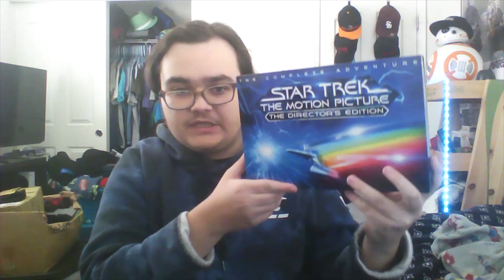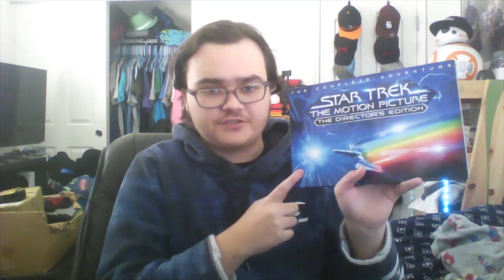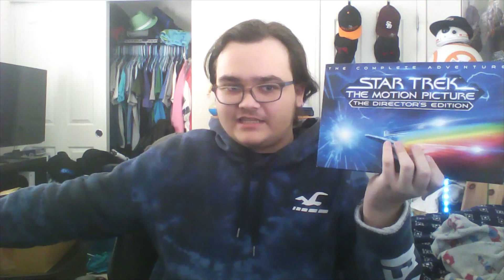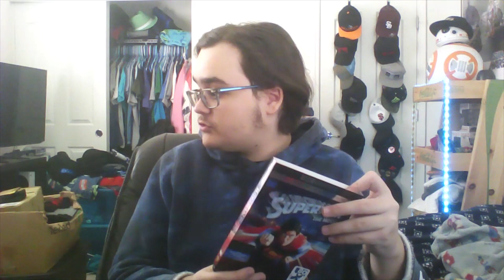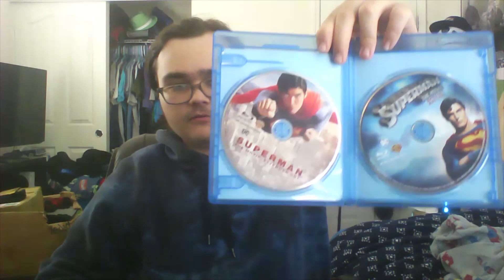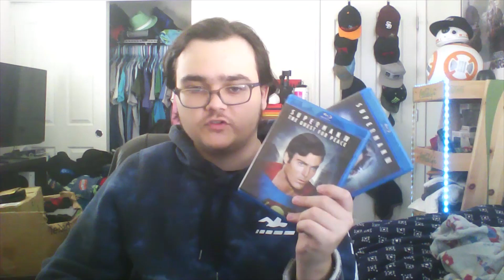what's been going on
Follow me on Letterboxd to get my quick thoughts & opinions on all kinds of movies;

Check out my Throne page to support my channel a little extra more (it's not mandatory, but if you want to get shouted out by yours truly, then consider buying a gift) and help keep this channel going;